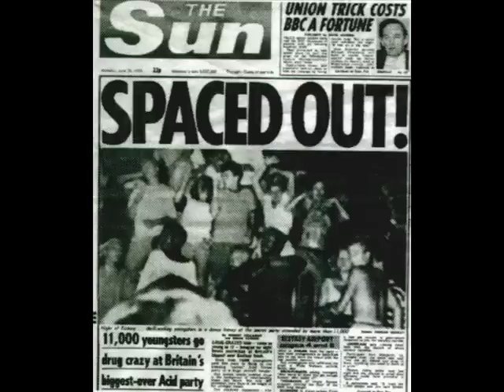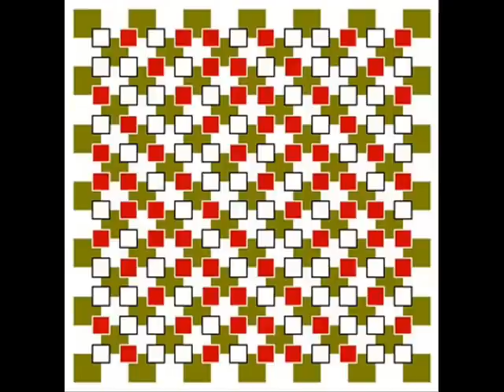For whom the bells - Matrix (1994)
Old Skool Goa Trance/Techno (1994 ) written by Andy Smith (Tufaan) and Nick Melton (M.A.N)